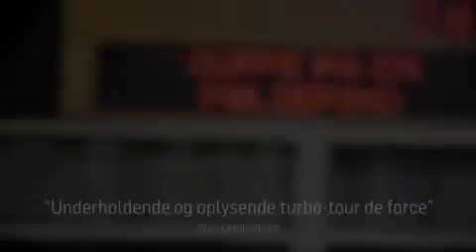H.C. Andersens Samlede Eventyr trailer